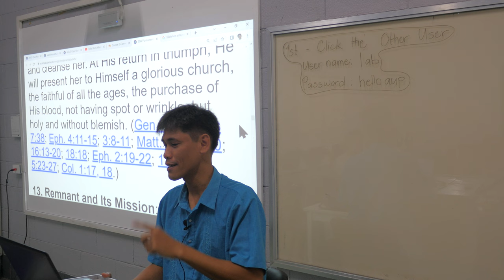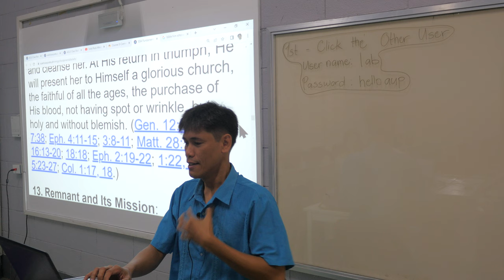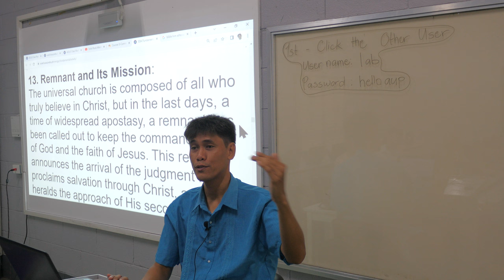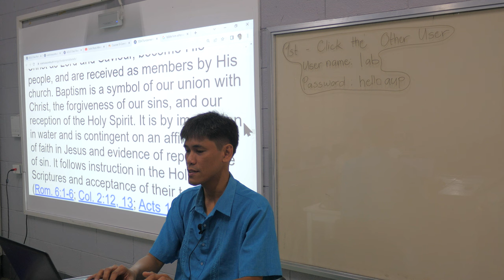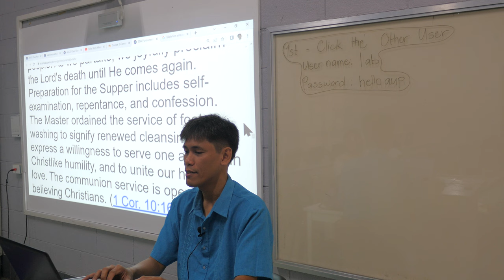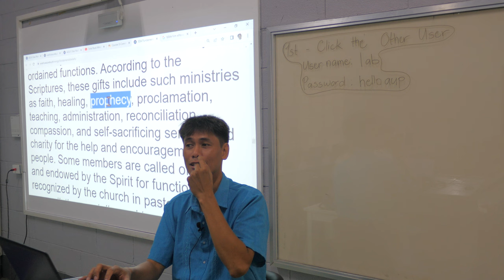the "Adventist" in the syllabus P1670608